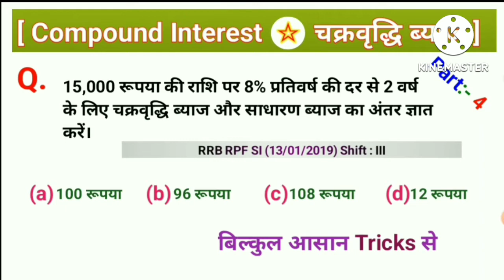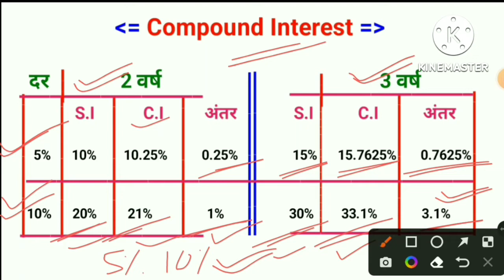C.I और S.I का अंतर वाला प्रश्न || Compound Interest जब अंतर रहे C.I question In Hindi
● Compound Interest ●

                 ● Simple Interest ●

Railway Group-D || NTPC || JE || RRB RPF Constable || RRB SI || ALP and Tec. Other Exams Questions || Basic Concept Zero level to High level Expansion In Hindi